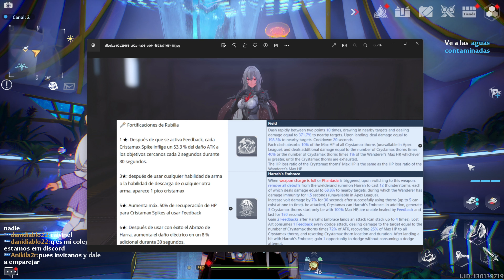NUEVOS NÚCLEOS ROJOS 3.0 FILTRACIONES DE RUBILIA✅ Tower of fantasy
Actualidad y Gameplay. Todo sobre Tower Of Fantasy.
ALGUNOS LEAKS FUERON PUBLICADOS POR SOVA.